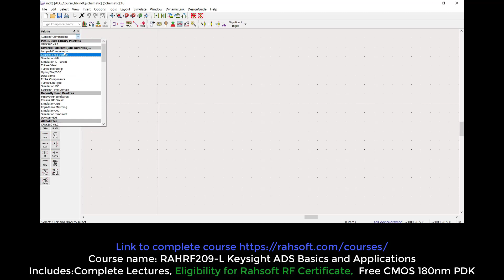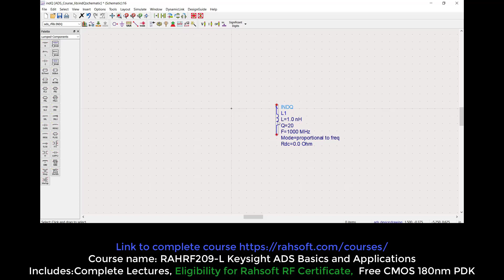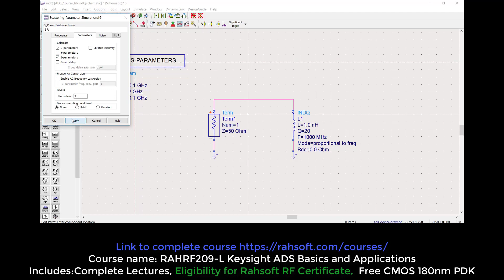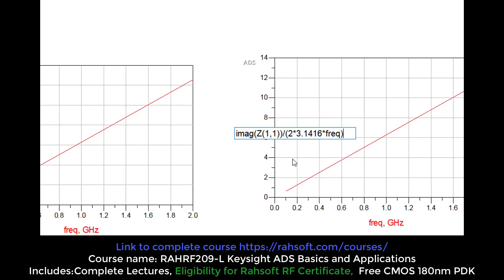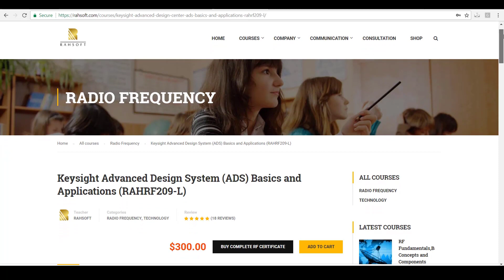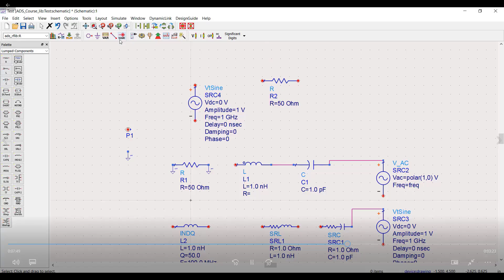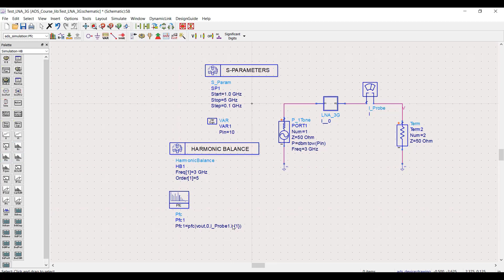RFIC Design simulate real inductor in ads keysight advance design system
Rahsoft Radio Frequency Certificate
Complete Courses for becoming an RF Expert
real inductor simulation in ads